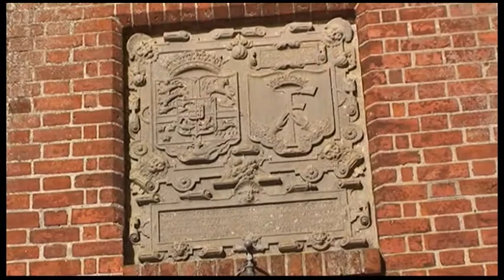Skanderborg Slotskirke (del 2)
Her kan du høre anden del af historien om Skanderborg Slotskirke fortalt af sognepræst Jørgen Højland Lorentzen.